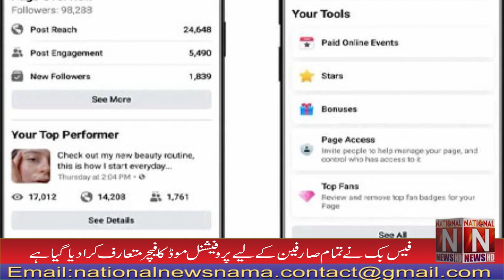Now everyone will make money from Facebook? But how (National News Nama)